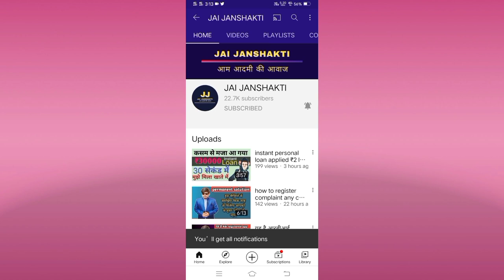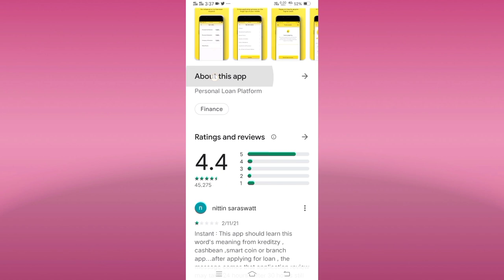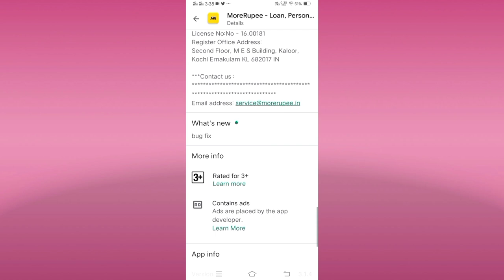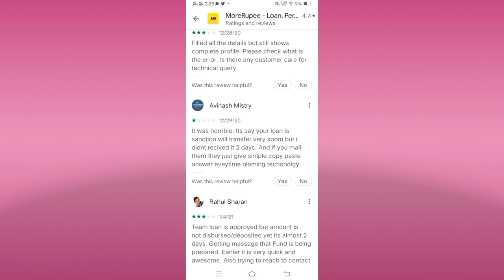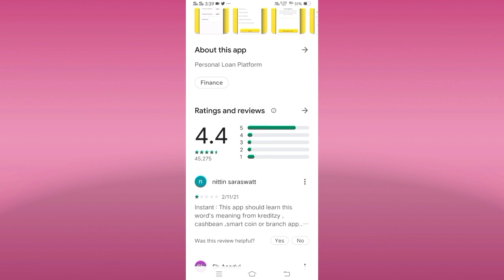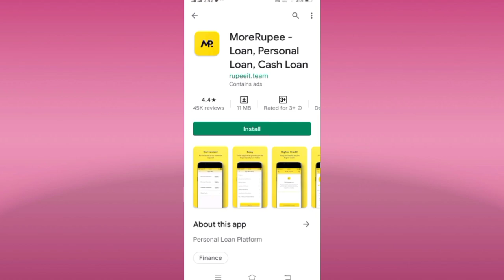instant personal loan scam,क्या यह चाइना ऐप है? 1M+ लोगों का डाटा पहुंचाया चाइना?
instant personal loan scam,क्या यह चाइना ऐप है?
1M+ लोगों का डाटा पहुंचाया चाइना?
instant personal loan applied ₹2 lakh l  no income proof without documents apply
iski Puri sacchai jaane aur aapko kaisa laga comment mein jarur bataen
yah video jagrukta ke liye banaya Gaya hai jisse koi bhi actors ke chakkar mein Na pade

We provide all the information on this channel, you are saved from fraud regarding loan applications.  We all care that you are not a fraud.  Take care very well.